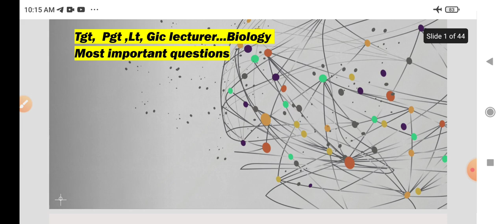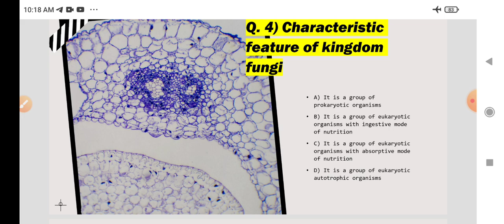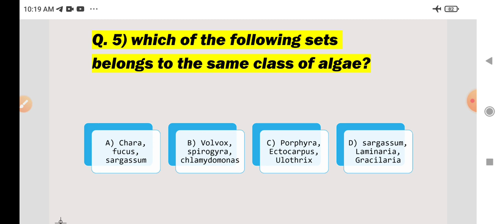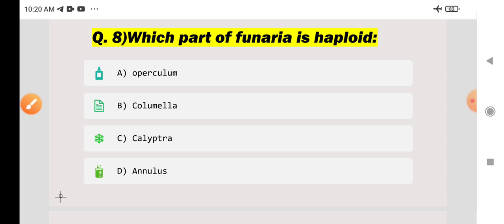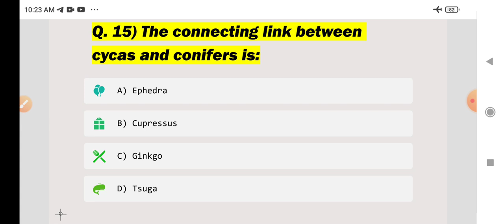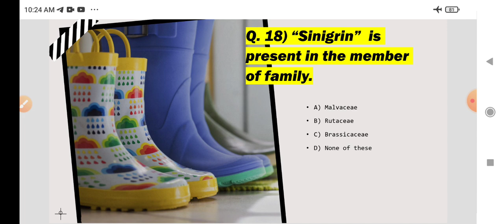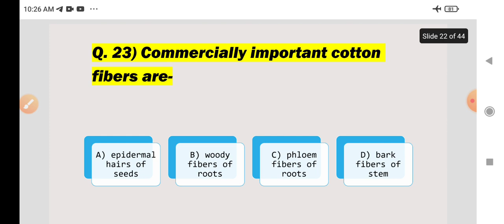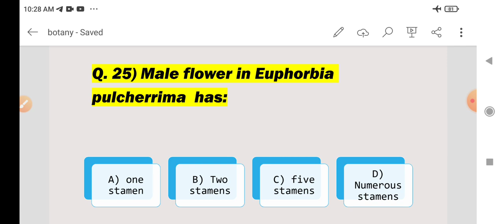Tgt, Pgt, Lt, Gic -Biology Most Important Mcq Of Most Important Q. Questions#Botany#Zoology#Biology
Hello everyone...Avinash Rana sir here mai yha pr tgt, pgt, lt, gic biology ke most important questions and pyq question ke baare me bataya hai to plss iss video ko